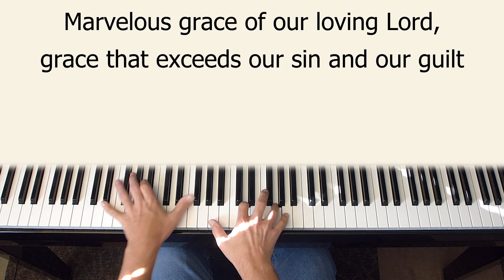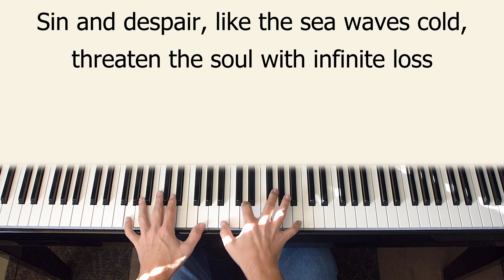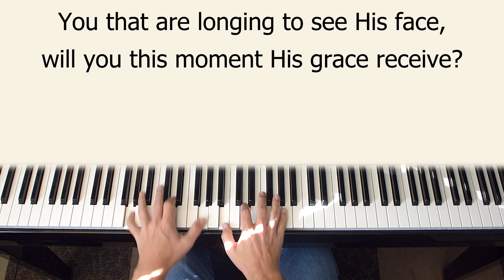Grace Greater Than Our Sin - piano instrumental hymn with lyrics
Played in the key of G. "Marvelous grace of our loving Lord, grace that exceeds our sin and our guilt!"